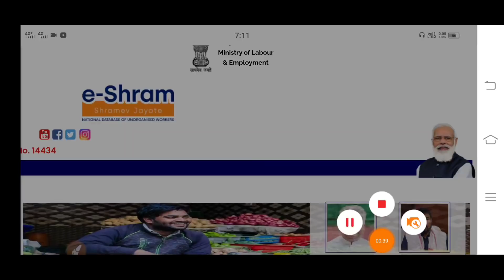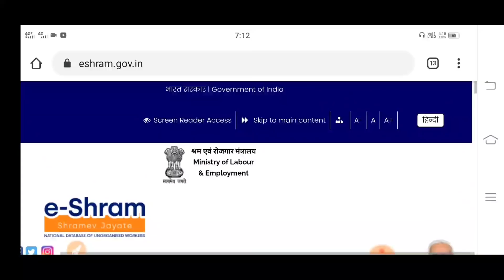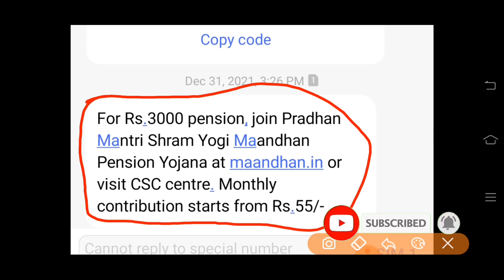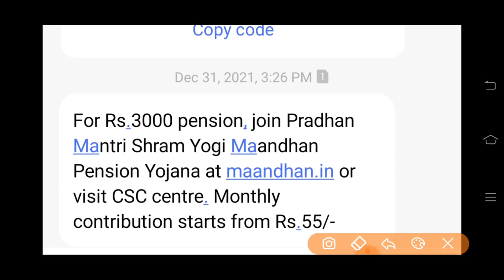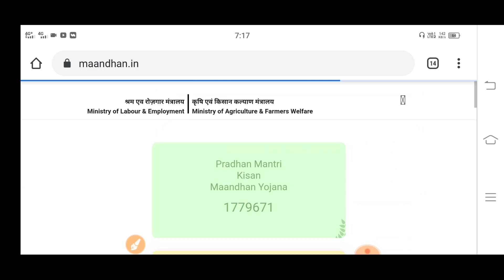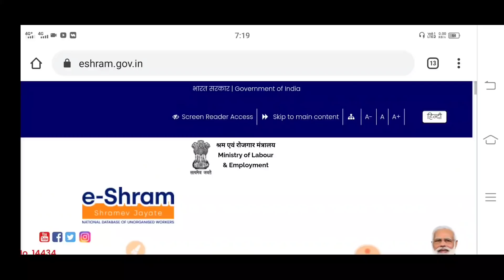ই-শ্রম কার্ড থাকলেই সবাইকে দিচ্ছে 3000 টাকা। Eshram card facility Maandhan apply online 2022।।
Eshram card facility
Eshram card online apply 2022
Eshram card maandhan yojona
labour card facility
online apply labour card
Eshram Card per month 3000 rs pension
maandhan yojona per month pension rs 3000